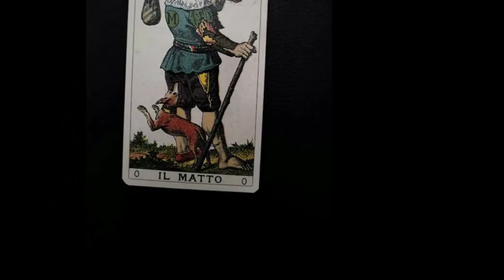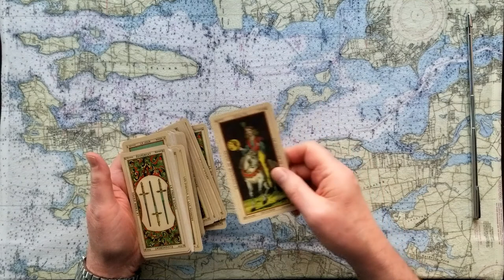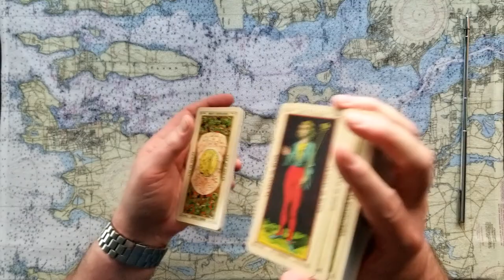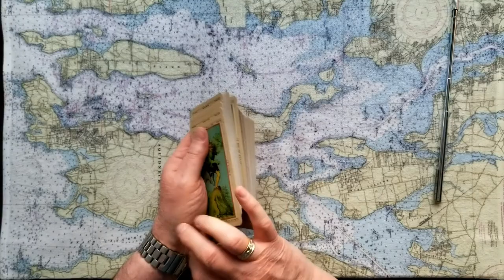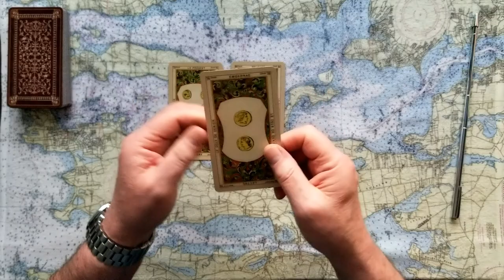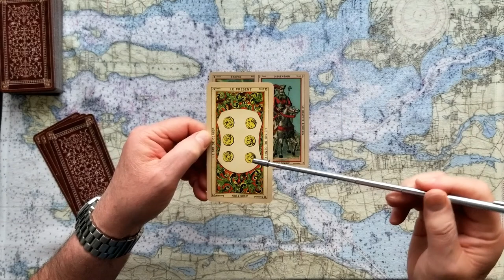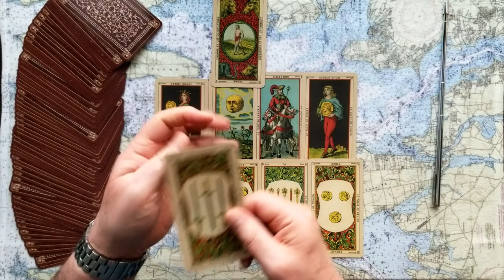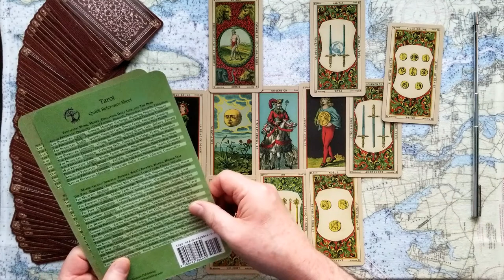Jan 6th Commission on Insurrection Jail for Mark Meadows Jason Miller Steve Bannon Jeffrey Clark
January 6th Commission on the Insurrection! Jail for Mark Meadows? Jason Miller? Steve Bannon? Jeffrey Clark? Tarot Card Reading